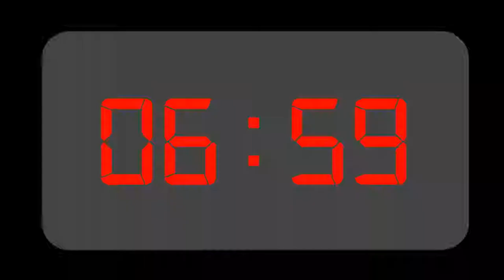The Breakfast Show Intro Animation | RB FM